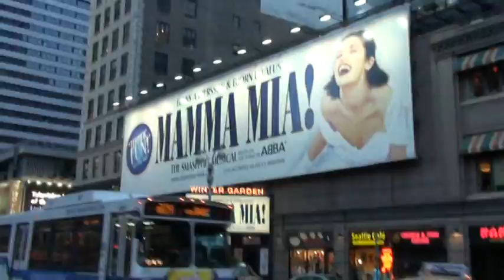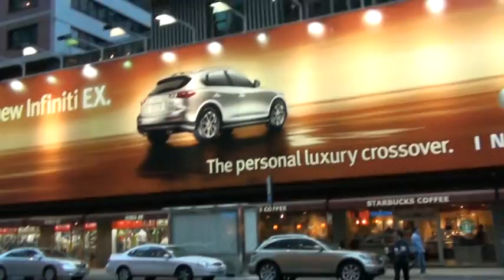new york 纽约时代广场13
new york 纽约时代广场